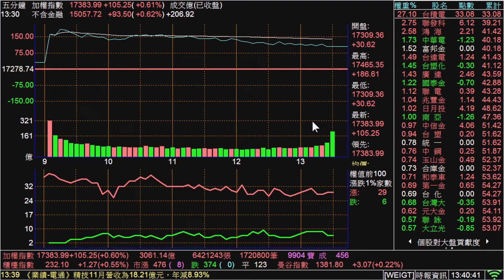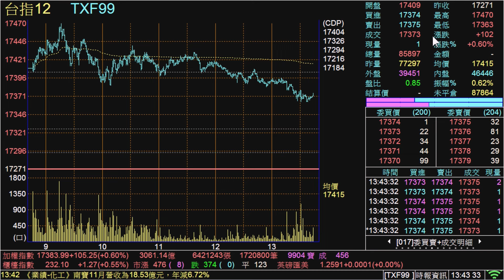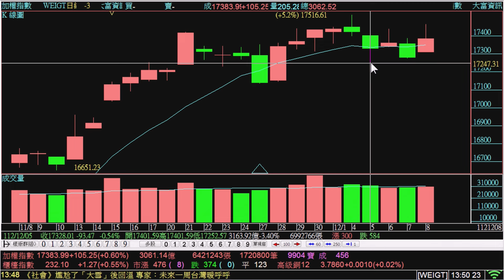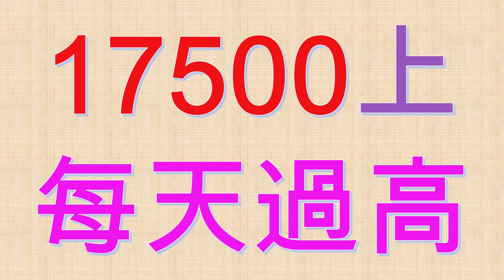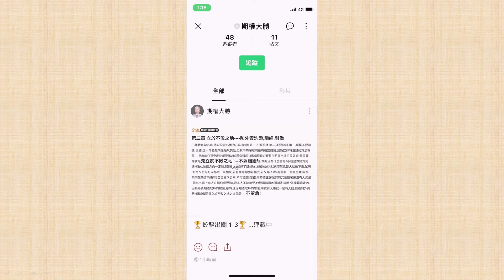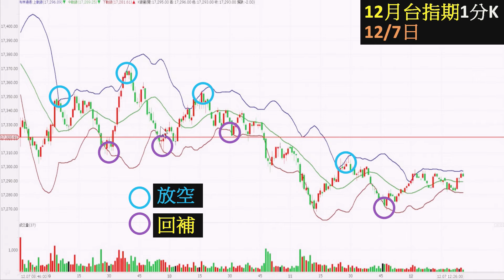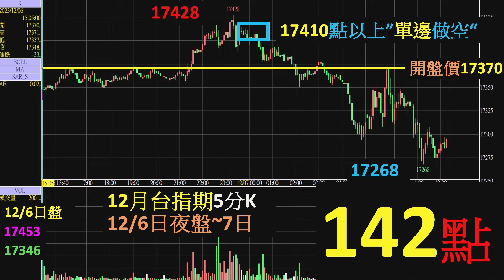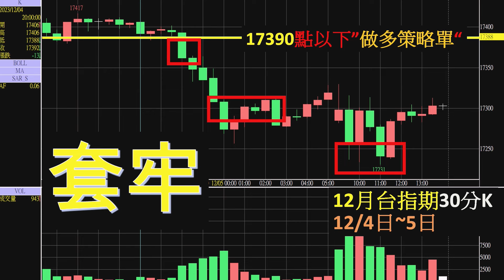理周TV-20231208盤後-周致偉 致富達人／劃線給大盤走!超派!!